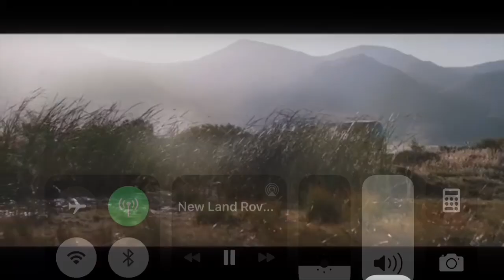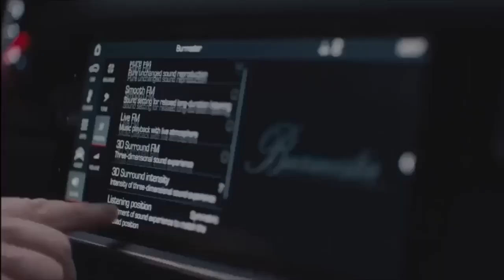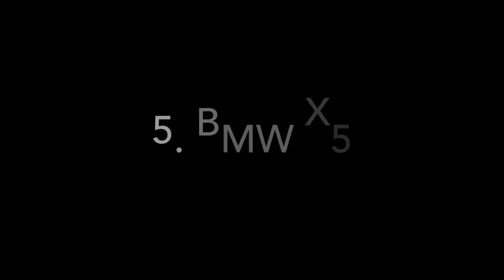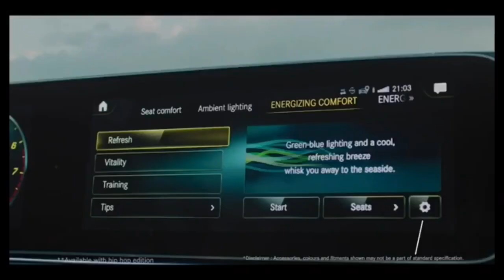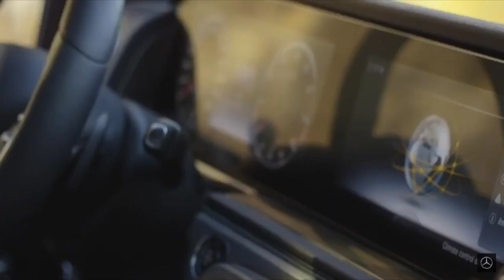10 luxury suv in India 🇮🇳